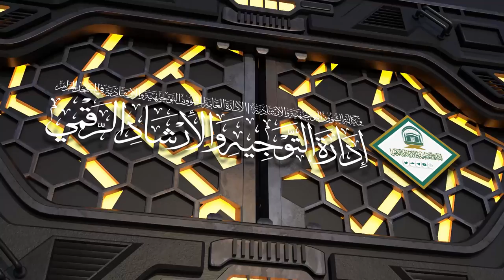42 ( كتاب الصلاة من عمدة الأحكام ) لمعالي الشيخ صالح بن حميد | الاثنين 01-09-1445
لمعالي الشيخ د.صالح بن حميد | الاثنين 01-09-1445 بعد الفجر